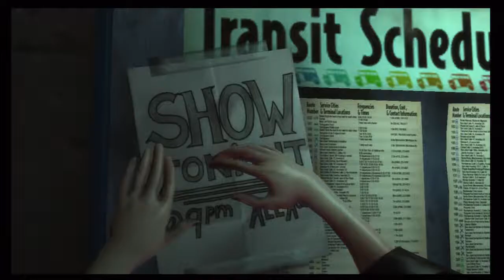RB3 (RBN2.0): Courage by Alien Ant Farm. X Bass SR 5GS [99%]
SOURCE: Rock Band Network 2.0 (Dec. 20, 2011 on PS3).